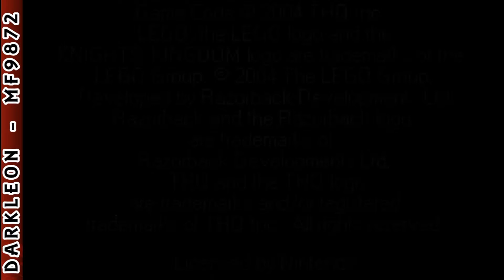Game Boy Advance - LEGO Knights' Kingdom © 2004 THQ - Gameplay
DESCRIPTION
Become a hero knight and venture into the Citadel of Orlan on a quest to find the magical Shield of Ages. Lego Knights' Kingdom tests your combat skills against Vladek, the Dark Knight, and his fearsome army of Shadow Knights. Overcome your enemies, along with challenging puzzles and mini-quests. As one of five knights, you'll soon compete against Vladek himself in a grand tournament that will decide the fate of the Kingdom forever.